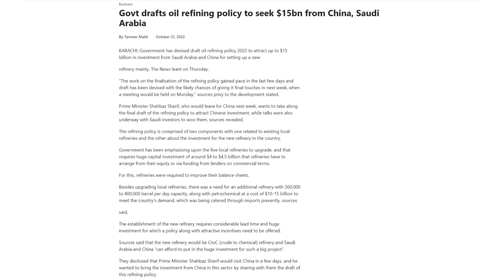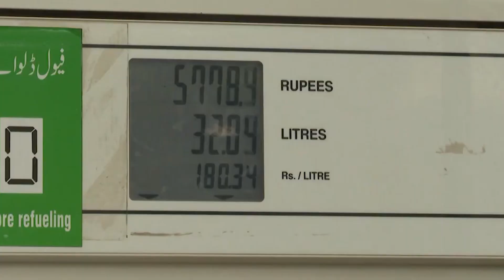$15 Billion Investment due to new Refinery Policy | Rich Pakistan